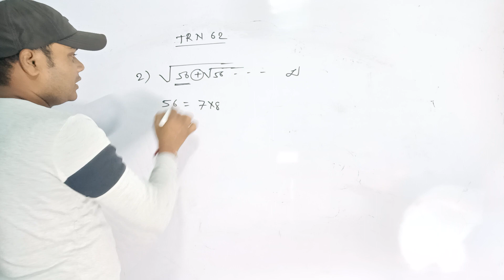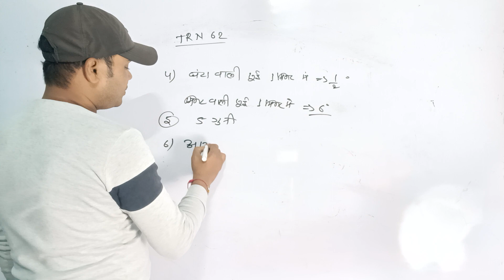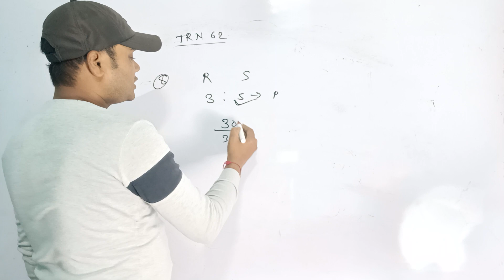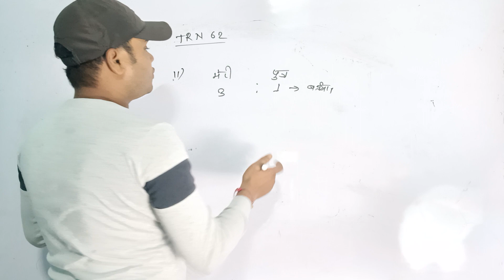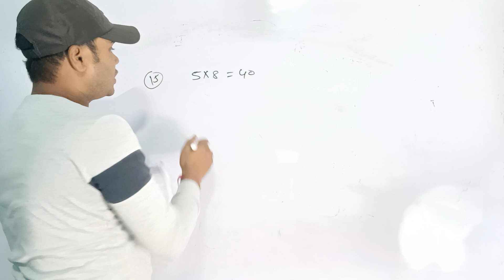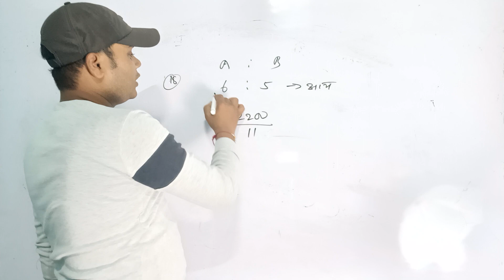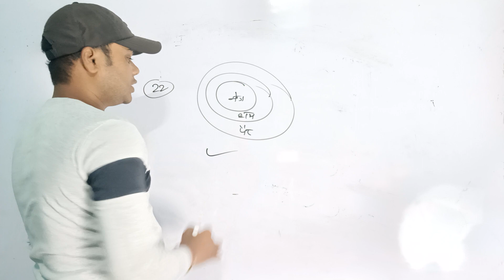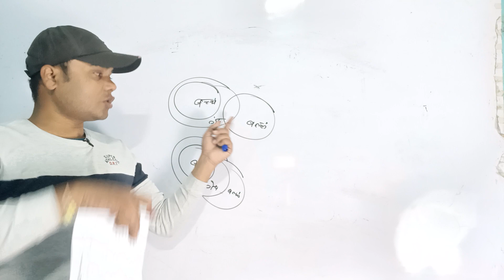trn62|| सभी कंपटीशन एग्जाम के लिए महत्वपूर्ण